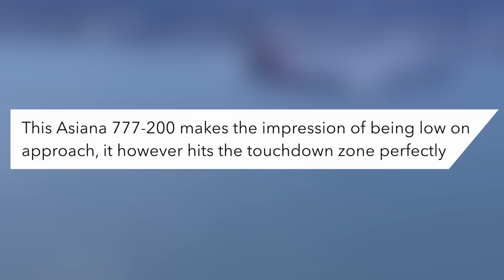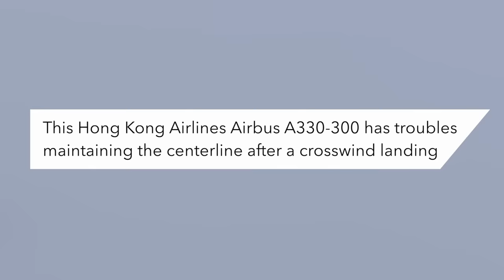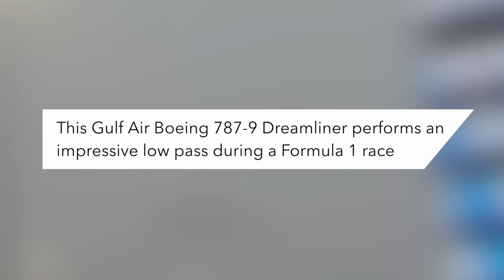Plane Approaches Too Low